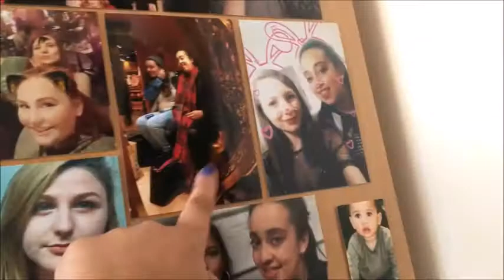REUNITED WITH UNI FRIENDS - UNIVERSITY VLOG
First I should address that I am only filming on my iPhone or iPad because I don't own a camera that works at the moment.

Instagram - _ameliajl or my blog instagram - @missamelia.jane